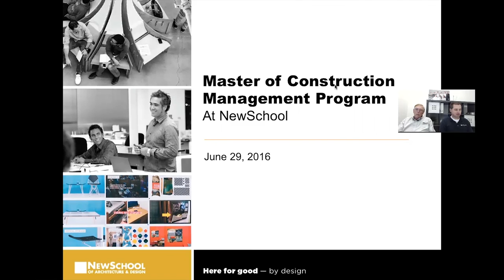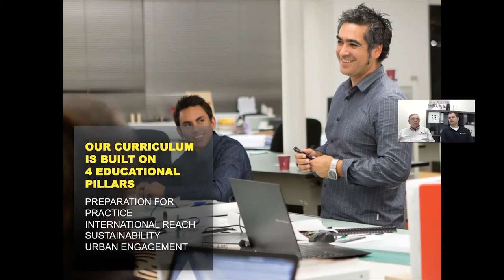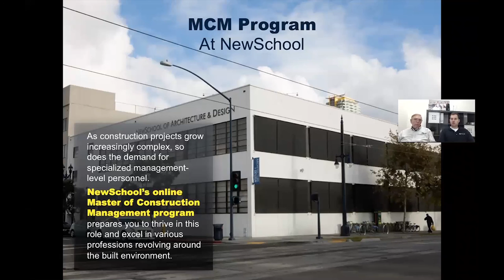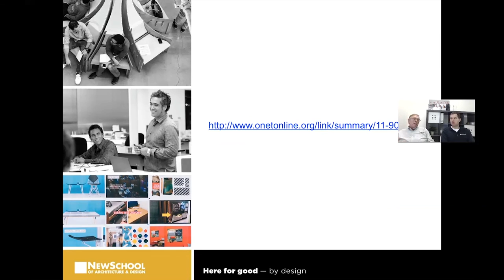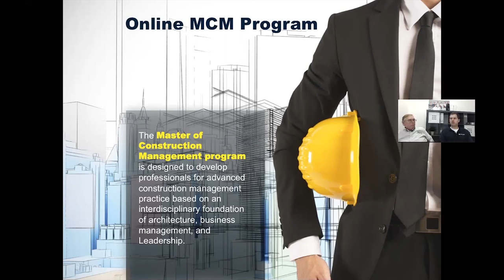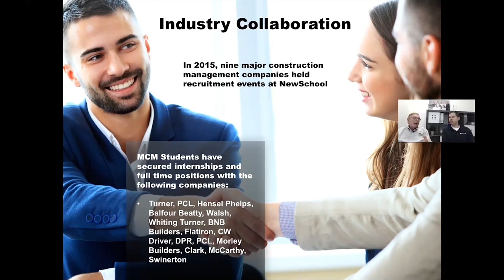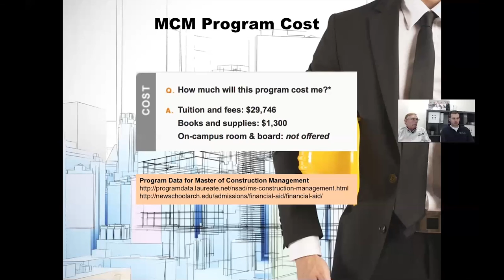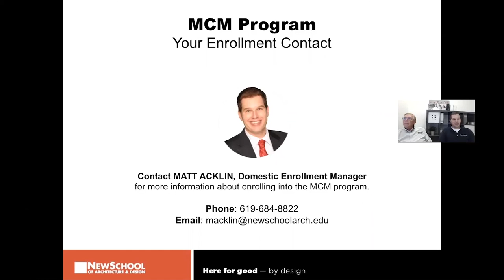Webinar | Master of Construction Management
Construction Management Program Chair, George Welch, and Domestic Enrollment Manager, Matt Acklin, discuss our online Master of Construction Management program. The webinar was hosted live on June 29th, 2016.